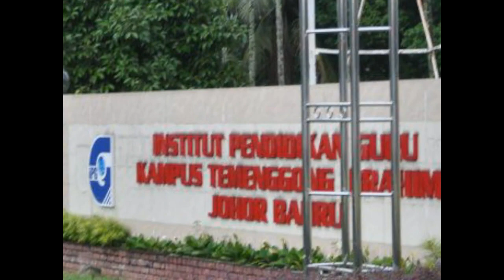DPM 1997 - 2000 MT - KT